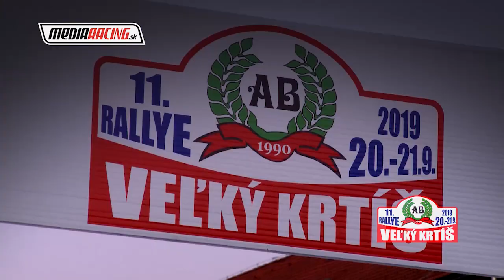P. Spišák - Š. Spišák Rallye VEĽKÝ KRTÍŠ 2019